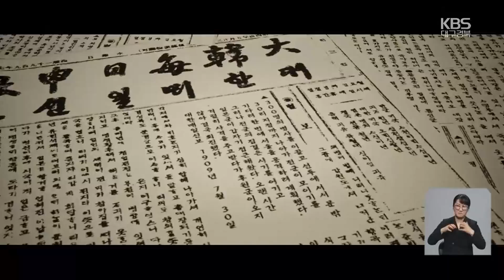KBS 대구, ‘서울진격작전’ 의병장 허위 다큐 방송 / KBS 2024.09.13.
[앵커]

 구한말 서울진공작전으로 항일 독립운동 도화선에 불을 당긴 의병장 '왕산 허위' 선생을 아는 분 많지 않은데요.

 KBS가 조명받지 못한 왕산 허위의 삶과 정신을 다룬 다큐멘터리를 제작해 방송합니다.

 류재현 기자입니다.

 [리포트]

 ["전군, 진격하라!"]

 짚신을 신은 채 몽둥이와 칼을 든 의병들.

 화력과 군사력이 앞선 일본군과 맞서기엔 역부족입니다.

 1907년, 10개월 동안  목숨을 잃은 의병은 만 3천445명,  일본군 한 명에 희생당한 의병만 116명입니다.

  ["희망 없는 전쟁에서 이미 확실해진 죽음. 그러나, 일본의 노예가 아니라  자유민으로 살고자 그들은 초라한 무기를 뜨거운 의기로 들어 올렸습니다."]

 구한말 일제에 맞서 서울과 경기를 거점으로 전국의 의병 만 명을 결집한 왕산 허위, 통감부를 장악하고 황제를 옹립하기 위한 서울진공작전은 실패로 끝났지만  항일 독립운동의 도화선이 됩니다.

 [박민영/독립기념관 전 수석연구위원 : "대한광복회가 조직될 수 있는 그 연원이 왕산에서 나오는 거죠."]

 KBS가 그동안 알려지지 않은  의병장 왕산 허위의 삶과 정신을 조명한 다큐멘터리를 제작했습니다.

 1년여에 걸쳐 중앙아시아와 러시아, 미국 등에 흩어진  왕산 허위의 뿌리를 찾고, 처절했던 서울진공작전도  생생하게 재현했습니다.

 [이형일/'왕산 허위' 연출 : "굉장히 중요한 독립운동가예요. 그런데 우리나라 고등학교 교과서를 보면 단 두 줄로 요약돼 있습니다. 그래서 보여드릴 것이 무엇일까, 고민하다가 그분의 삶의 이야기를 드라마로 만들어서…."]

 불의에 굴하지 않았던 왕산 허위의 알려지지 않은 이야기,  다큐멘터리 '왕산 허위'는  내일(14일)과 추석 당일(17일) KBS 1TV를 통해 방송됩니다.